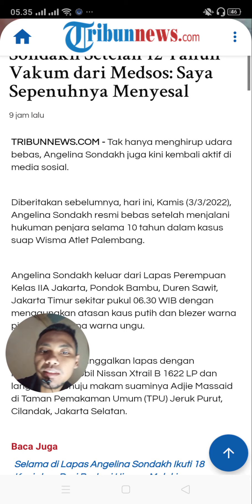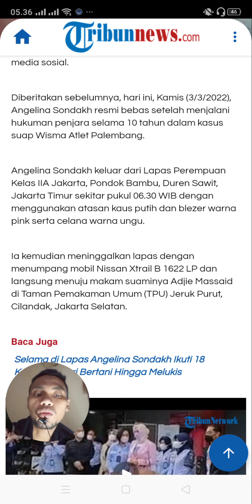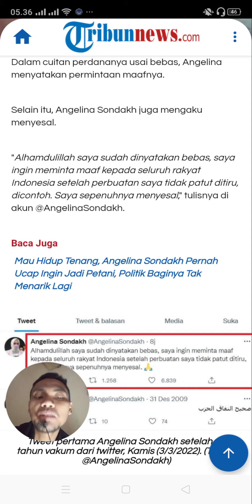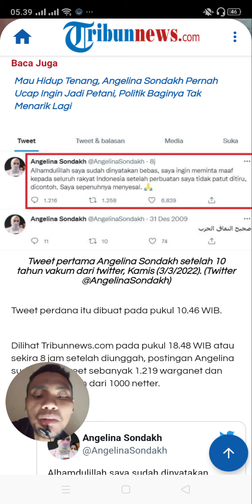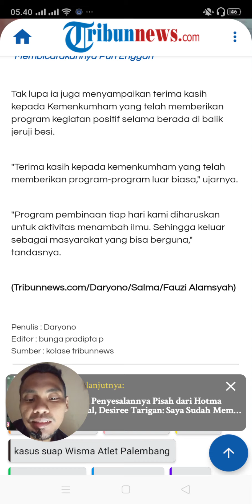ini yang dilakukan Angelina Sondakh selepas bebas tahanan!!! Yuk doakan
Khalid basalamah
Syafiq riza basalamah
Rodja TV
Radio rodja

Tafaqquh
Musawarah
Shift media
Abdul Somad
Adi hidayat
Buya yahya
Buya ar-Razi
Gus baha